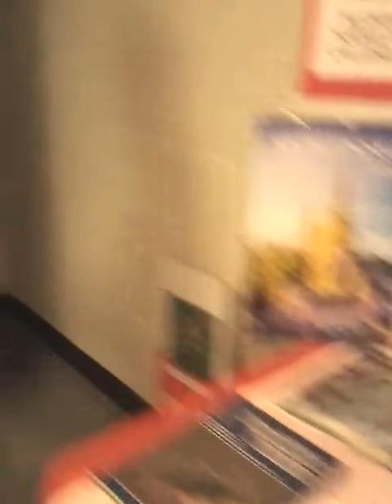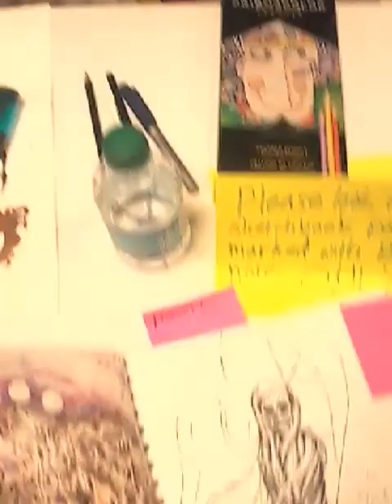Mobile International Festival #3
Walked into different cultures.